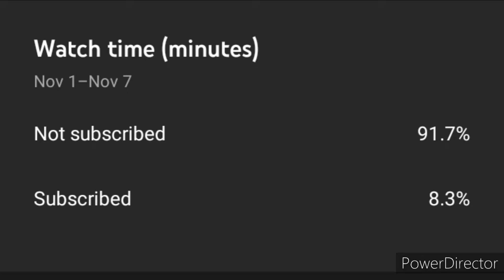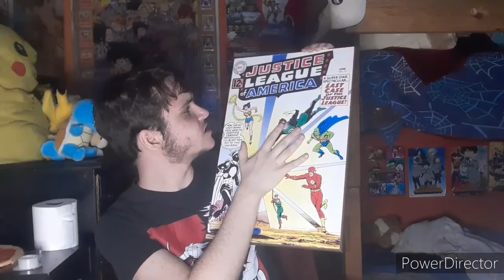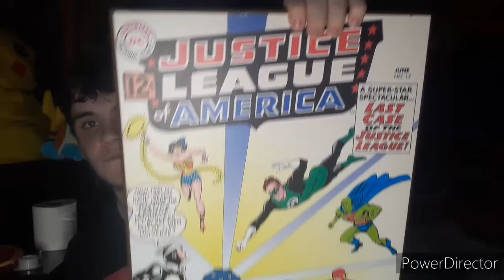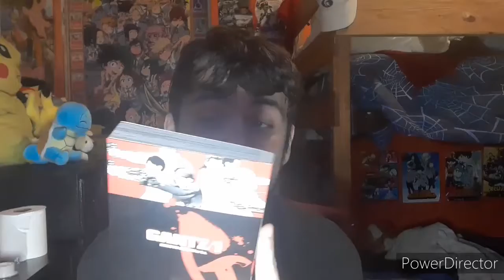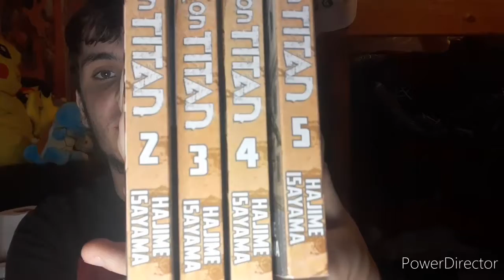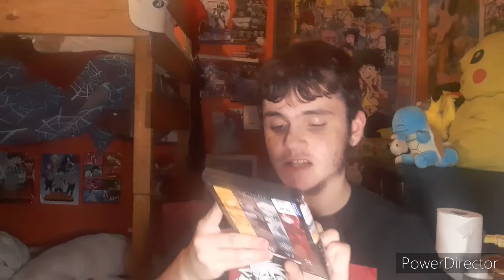my huge haul!!!